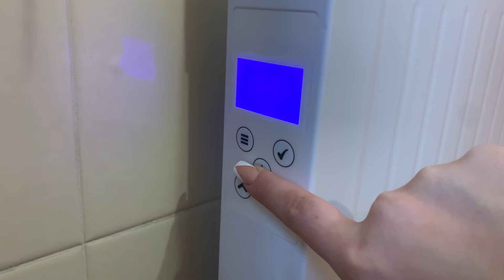Protostat - How to turn the Protostat off